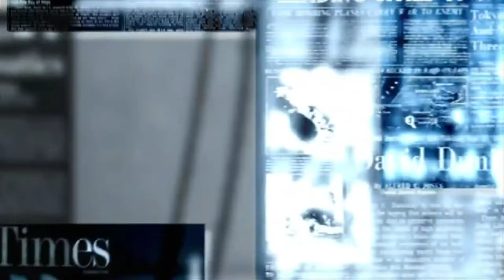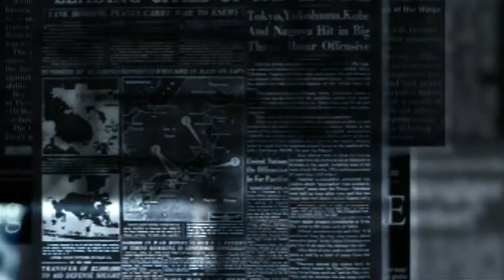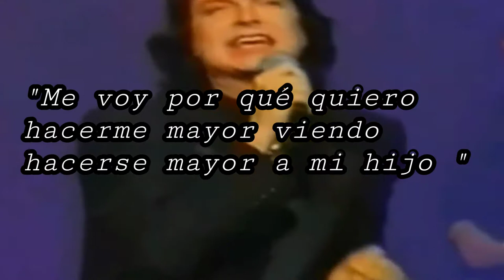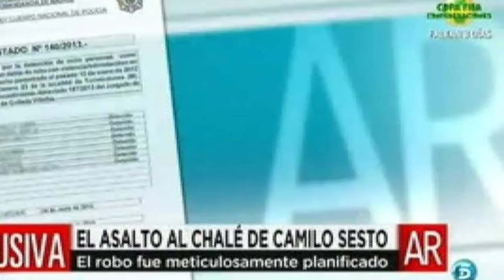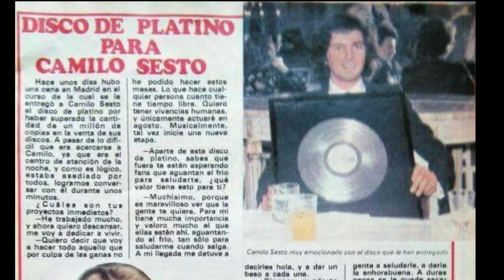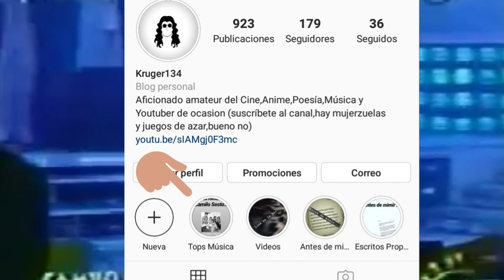🎸📀*Biografía* DEL REY DE LA BALADA EPICA / Camilo Sesto /Biografias De Papelería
Camilo Sesto, el rey de la balada romántica, una vida llena de secretos y misterios y aquí conocerás algunos

INFINITAS GRACIAS POR VISITAR !

Ya hay Instagram!

(posteo algunos memes y notas interesantes,consideralo una extensión del canal)

Hay juegos des azar y mujerzuelas...aveces...bueno no,pero está genial,ahí te veo 🤗🤗 🤗